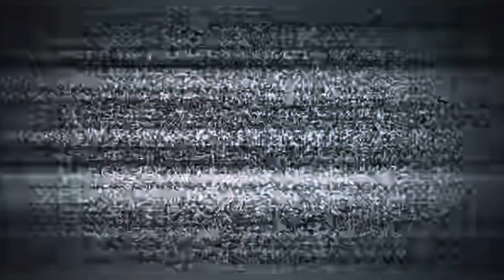THE WEEKND - DANCING IN THE FLAMES MUSIC VIDEO ( reaction )